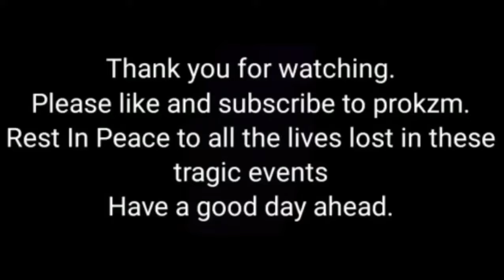Mayday plane crash song Miss You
Artist: oliver tree